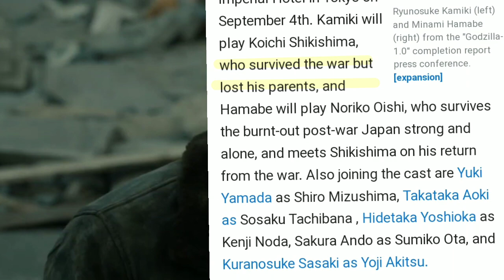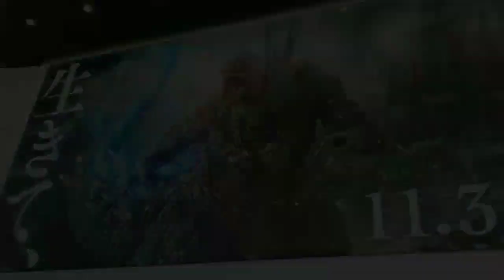2 Godzilla in Godzilla Minus One?- Discussion in Hindi